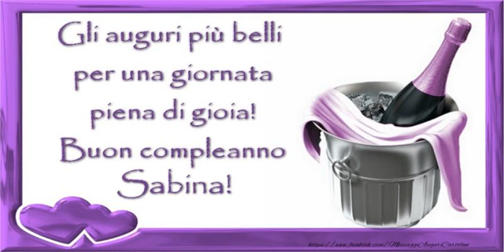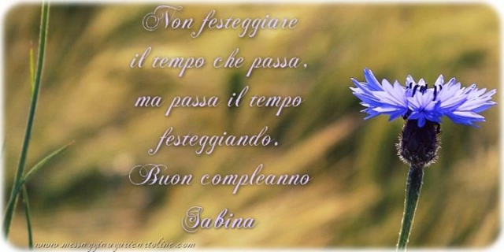Happy Birthday Sabina! Buon Compleanno Sabina!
Si avvicina il giorno di compleanno d'una persona a voi più cara con nome Sabina? Vi invitiamo a scoprire le nostre cartoline musicali di compleanno con nome Sabina